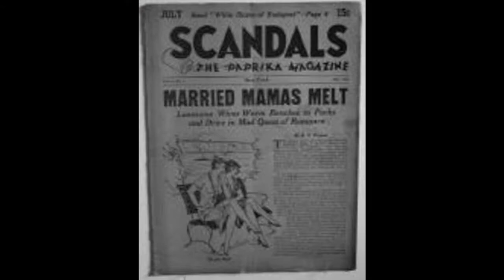Scandal in the St. Florian Valley: An Interview With Director Ivan Rupnik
Chronos Theatre Group presents a classic dark comedy by Slovenia's most famous playwright, "Scandal in the St. Florian Valley" by Ivan Cankar, directed by award-winning Slovenian actor Ivan Rupnik in a world premiere translation by Rawley Grau. Chronos Artistic Director Celeste Innocenti interviews Ivan Rupnik about his vision for the play.

WHEN:
Preview on September 13th, 2012 at 8:00
Opening night gala Friday, September 14th at 8:00
(VIP red carpet with paparazzi at 7:00)
Runs Fridays/Saturdays at 8:00, Sundays at 7:00
through September 30th

WHERE:
at the historic Victory Theater in Grant Hill
2558 Imperial Avenue
San Diego 92102

Tickets $10-$15-$25 (opening night gala)

Video camera and editing:  Celeste Innocenti
Still photography:  Josh Freeman